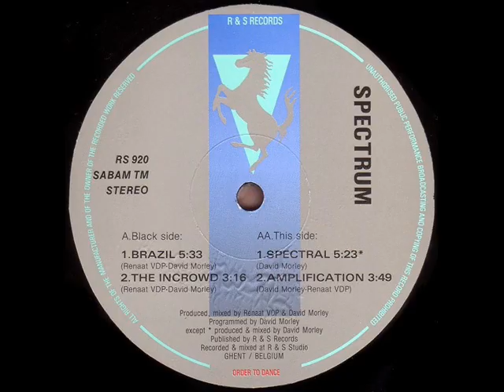Spectrum The Incrowd